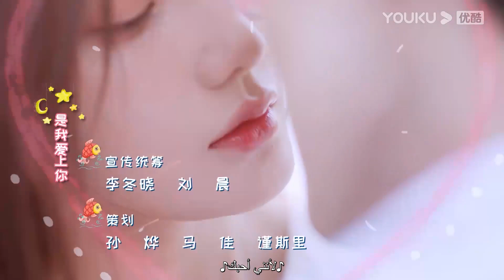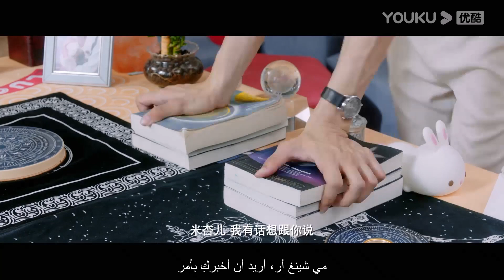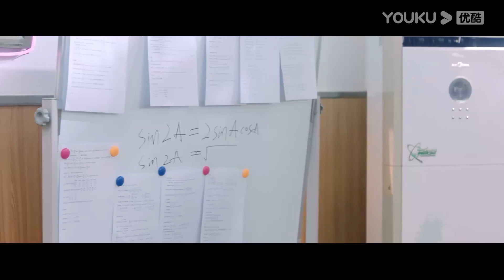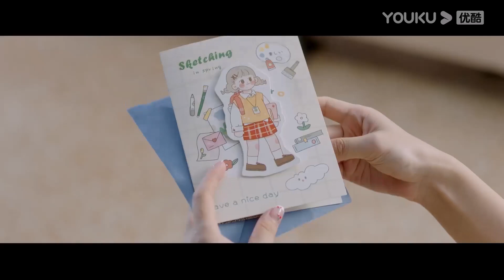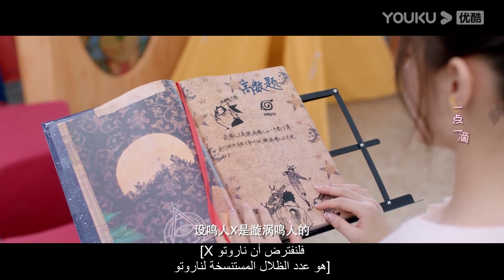"النادي المحظوظ"｜الحلقة 11-15｜تشين يي هان/تشيو هونغ كاي/تشانغ شياو يو｜مسلسل حرم الشباب｜YOUKU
【النادي المحظوظ】تتشابك فتاة ذات دائرة دماغية غير طبيعية مع بنية حظ سعيد في مصير تلميذ وطفل مستقيم وفتاة في المدرسة. رجال ونساء جامعيون معاصرون عازبون، أحرجوا أنفسهم في الحب ورفهوا عن الجميع. هل يمكن أن يقع شخصان لهما وجهات نظر في غير محله تماما في الحب؟

 بطولة: تشين يي هان / تشيو هونغ كاي / تشانغ شياو يو / وانغ يي ران / ليو نينغ شي / لو شوان لي / تان جيا تاي
 الحلقات: 24